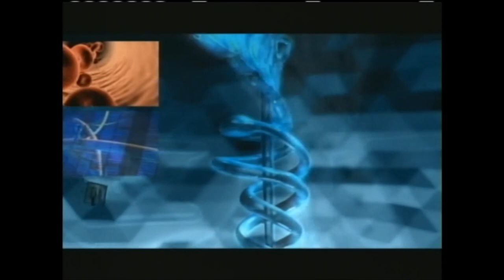Alimentos que nos ayudan a subir de peso sanamente